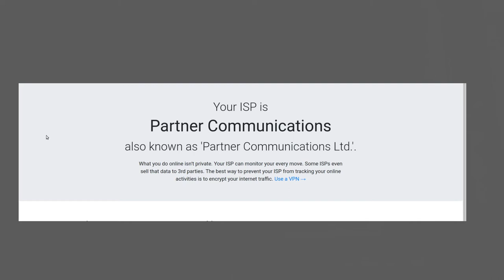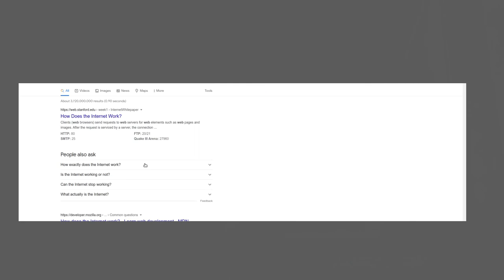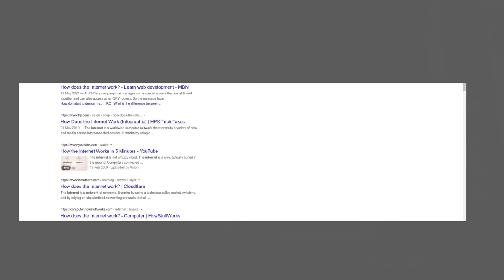Backup Internet Connection (ISP/Cellular): Failover Demo/Testing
== Production notes ==*

Camera:
Audio:
Stabilization:
Lighting:
Postproduction:
Other notes: